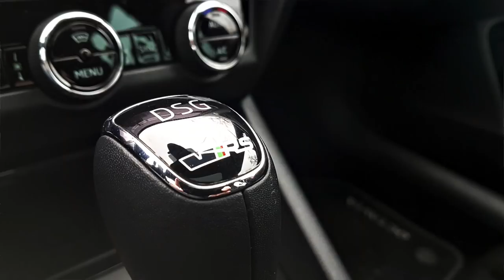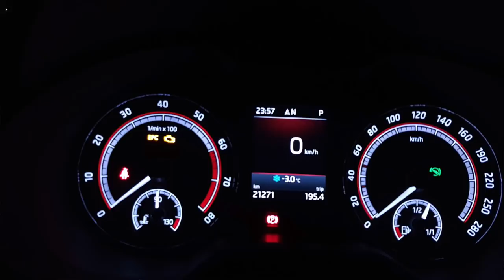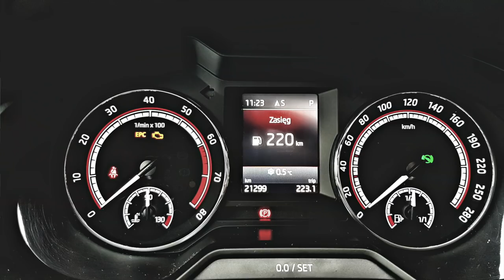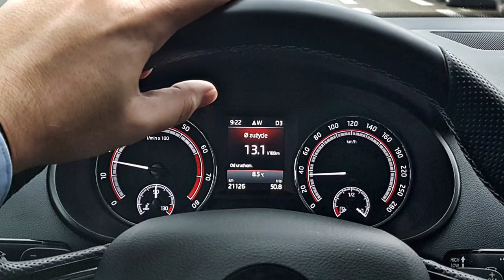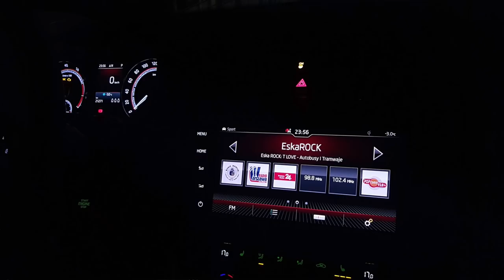SKODA OCTAVIA RS 245 test PL AutoMotoVlog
Szukasz samochodu, którym przewieziesz całą rodzinę, a jadąc samemu pobawisz się w Roberta Kubicę?
Być może właśnie znalazłeś. Czekają Cię jadnak kompromisy.
Jakie?

Zapraszam na test Skody Octavii RS 245.